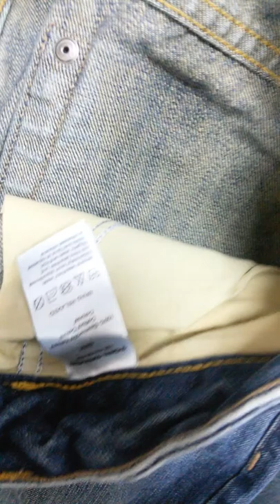Мужские джинсы 14,1 кг 9,5 евро/кг, Отличная позиция, известные бренды!